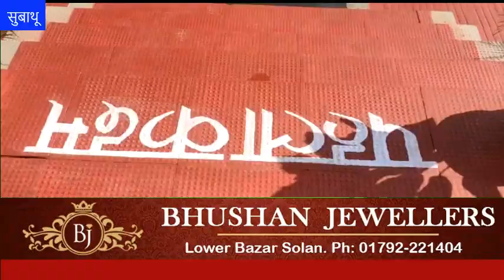HimachalNews: कठिन ट्रेनिंग के बाद 161 जवान बने सैनिक, सुबाथू में दिलाई शपथ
divyahimachaltv
dhtv,tvnews
local news
divyahimachalgoodmorning
khabre ftafat
divyahimachalgoodafternoon